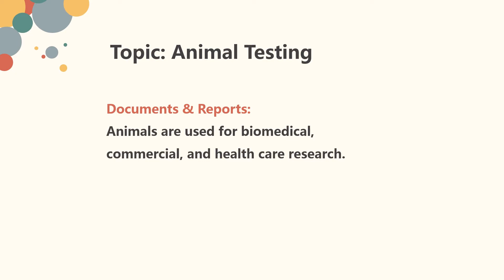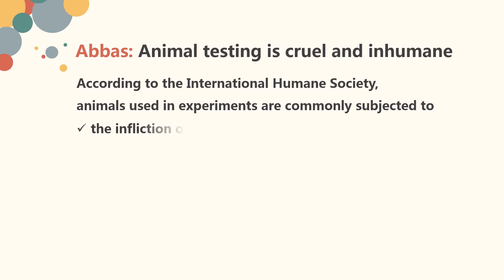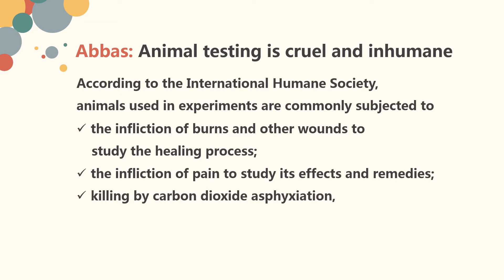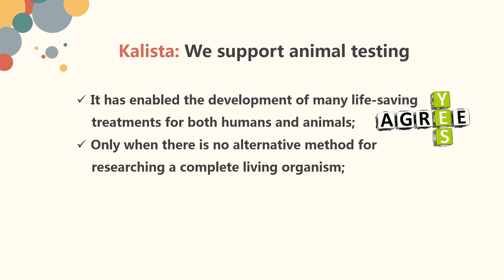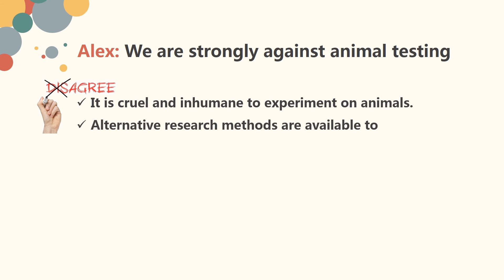unit5 h research final